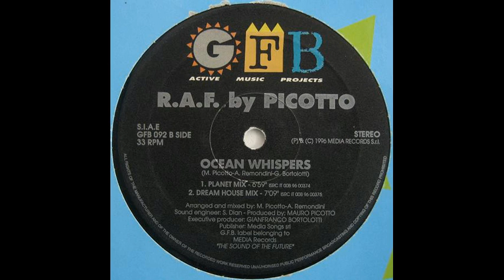R.A.F. By Picotto ‎- Ocean Whispers (Planet Mix)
Etichetta:
GFB Records ‎– GFB 092
Formato:
Vinyl, 12"
Paese:
Italy
Uscita:
1996
Genere:
Electronic
Stile:
Progressive Trance